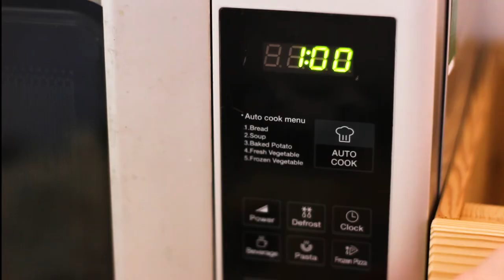How To Make Soap For Dry Skin With Donkey Milk | Tutorial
Soap away that winter dry skin with this ultra-moisturizing soap bar. With a luxurious Crystal Donkey Milk base and added almond oil, this formulation is a treat for the skin. This soap also has ground almonds throughout, which when mixed with water, produce almond milk, a soothing and moisturising liquid, rich in Vitamin E.

For the full recipe, visit the following